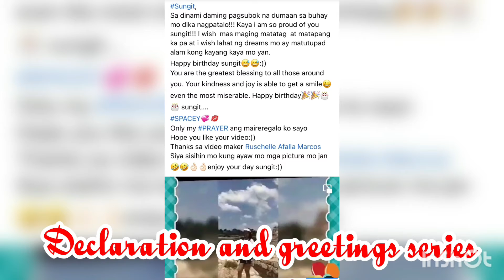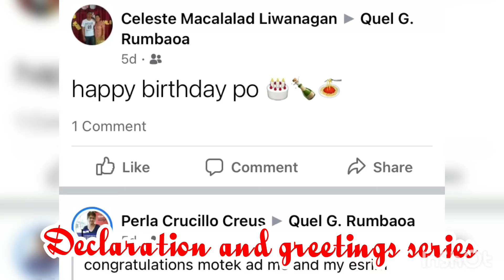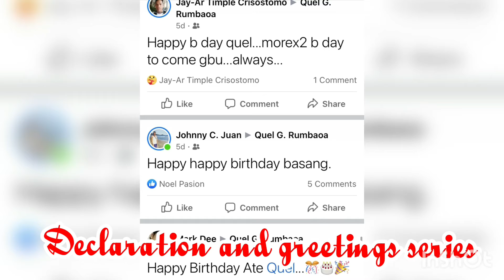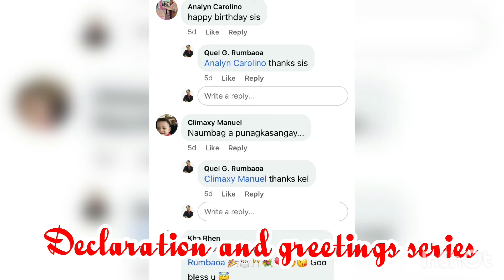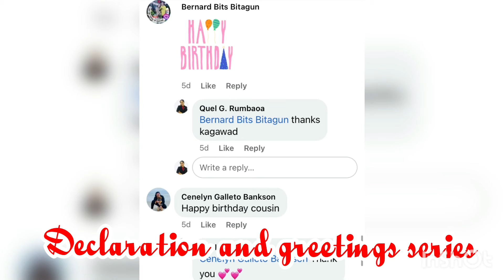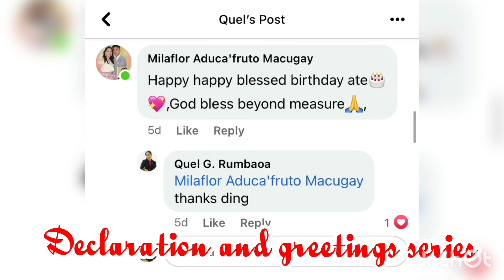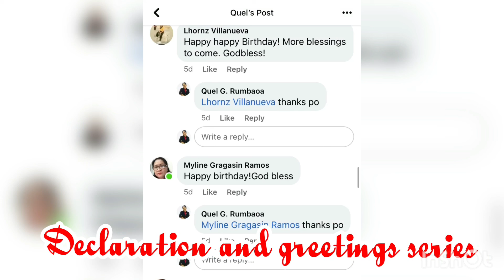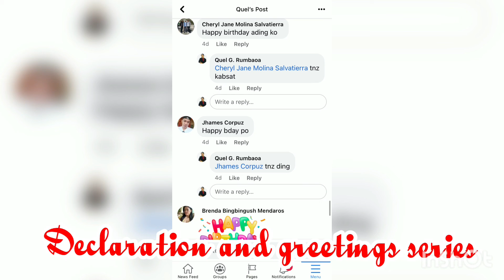BIRTHDAY GREETINGS and DECLARATIONS FROM FB FRIENDS and FAMILY